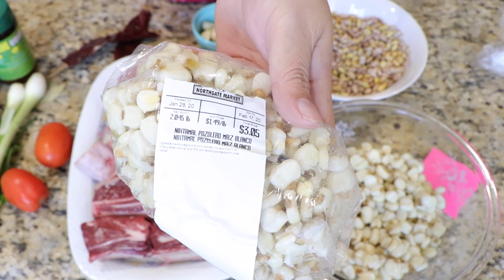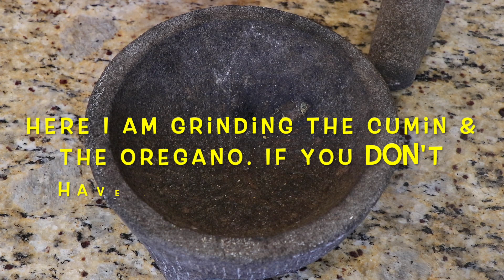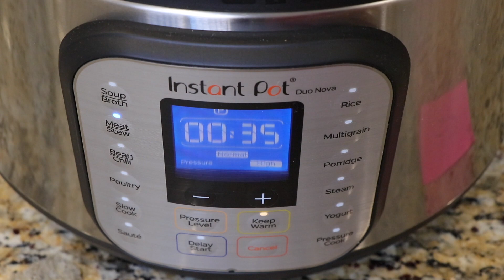GALLINA PINTA IN THE INSTANT POT/NO CHICKEN (delicious meat stew)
Here is a traditional dish from Sonora Mexico is so easy to make , and I am sharing my version
using the Instant Pot.

GALLINA PINTA= This recipe does not have chicken ;)

2 lb beef short ribs
1 lb beef oxtails
2 lb beef  shanks
2 cups beans
1-1/2 cups nixtamal or pre-cooked hamony
2  bay leafs
2 tomatoes Roma (the small size )
2  green chiles poblanos/anaheim
1 Chile serrano
1 Chile jalapeño
2 dry chiles  juaguillo or california
3 pieces green onion  (the ones that have the big white part at the end)
bunch of  cilantro
1 Tbs black ground pepper
2 Tbs drye oregano
1 Tbs cumin
1 head of garlic
1 white onion  (small size)
2-3 Tbs  knorr suiza sabor beff flavor to taste
1 Tbs salt or to taste
Instant pot #10 for 35 mins ( MEAT/STEW)